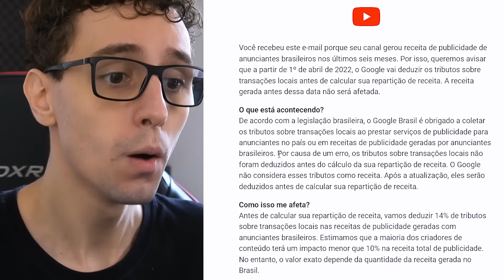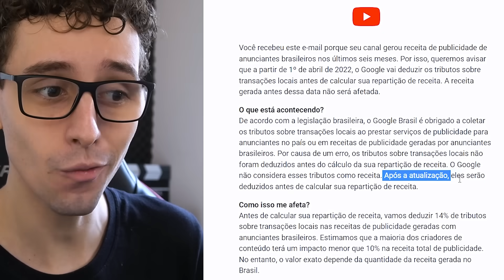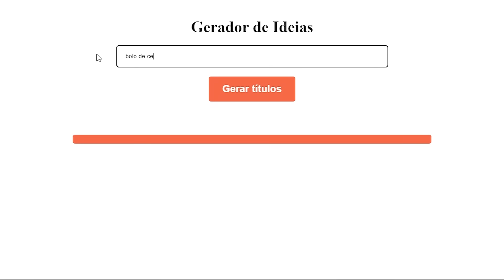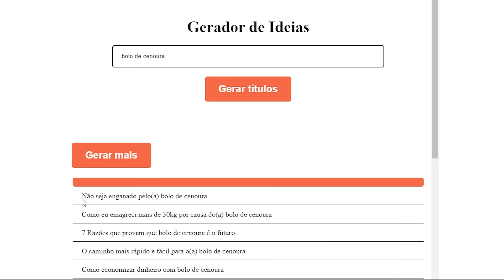Novo Imposto Obrigatório para YouTubers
O YouTube atualizou, na verdade a google atualizou e assustou muitos criadores de contéudo, afinal a partir de agora um "novo imposto" será cobrado antes de você receber seu dinheiro da monetização do YouTube.

É um imposto da google, porém eles decidiram que vão pagar o imposto antes de dividir o dinheiro entre nós, sendo assim nós estamos pagando o imposto também!